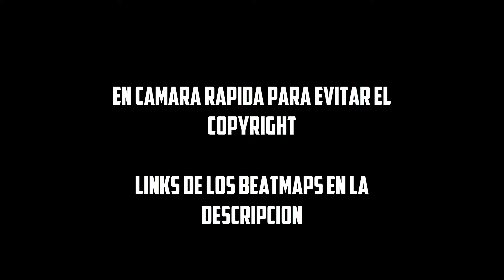OSU! | Rise against songs beatmaps